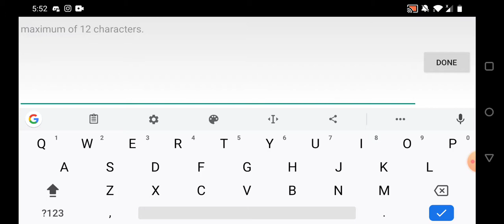Nba2k20 Mobile Rookie Showcase during quarantine Cam Phillips road to greatness